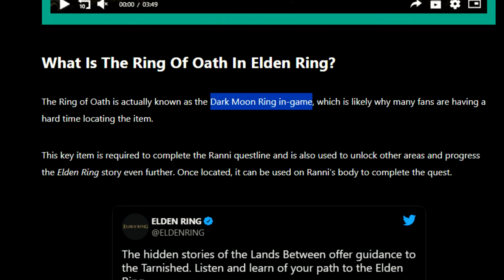I Hate Elden Ring & Rate it 10/10 (Souls Virgin Review)